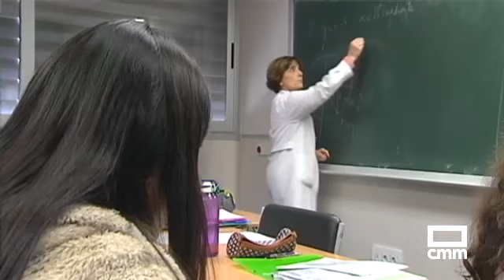Crecen las agresiones a los profesores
Crecen las agresiones a profesores y las falsas acusaciones que sufren por parte de alumnos,  pero también de padres. Al menos eso es lo que apunta el  informe del defensor del profesor, del sindicato ANPE, un 80% de los docentes que acuden a este servicio, sufren ansiedad.